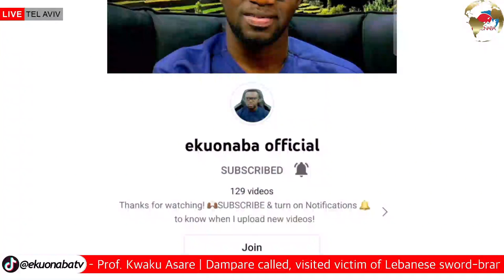Petition to ban the bible in California! my take, your take